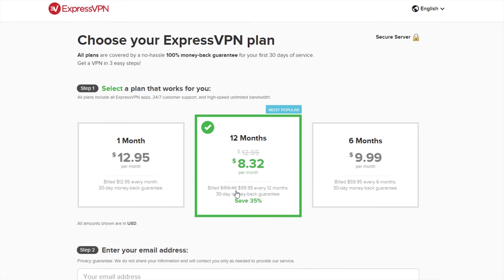Killing Players Then Exposing Their Stats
So I Exposed Players Stats in Champions Arena...

use code "Duskzi" to further support me!

if you enjoyed the video follow here too!!